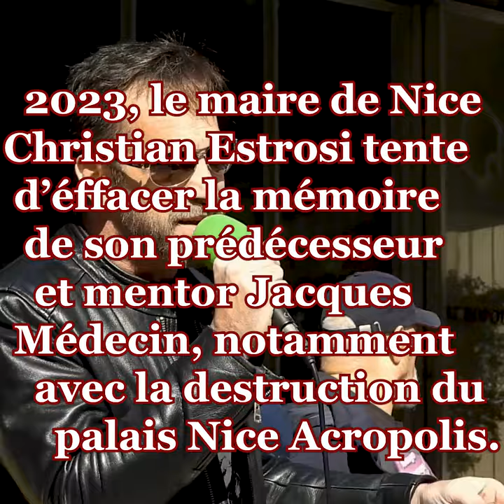✊ Message à Christian Estrosi ! (maire de Nice)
"Je ne veux plus qu'il y ait la moindre trace de Jacques Médecin".
Lors de ma visite au rassemblement d'Eric Ciotti samedi 4 février 2023, j'ai pu entendre de mes propres oreilles comme les centaines de personnes autour de moi ces propos choquants qu'aurait tenu le maire actuel Christian Estrosi au sujet de son prédécesseur et mentor Jacques Médecin.

Un mois plus tard samedi 4 mars, au même endroit sur le parvis d'Acropolis, voici la réponse que je lui ai adressé publiquement. Conquérant